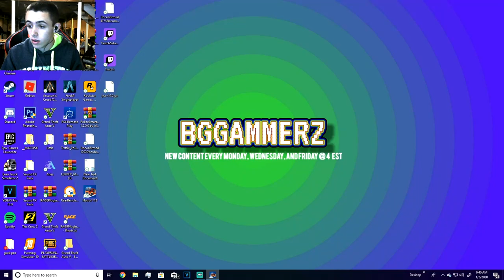NOTRUF 112/ FIREFIGHTER SIMULATOR PART 1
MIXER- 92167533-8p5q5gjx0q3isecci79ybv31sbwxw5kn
MY STORYFIRE- Username: bggammerz vlogz